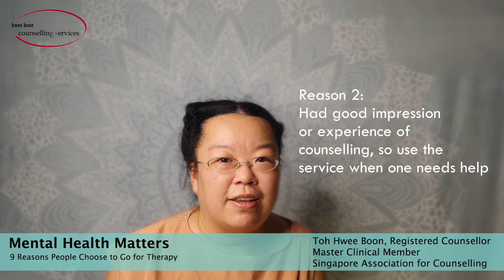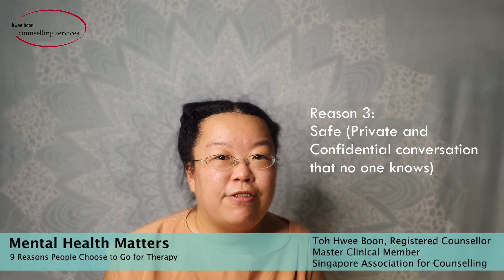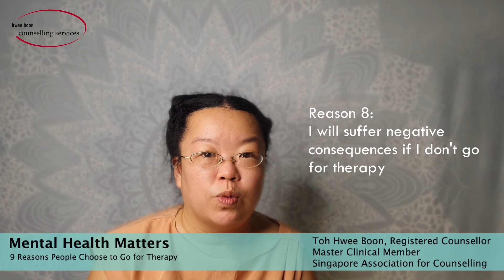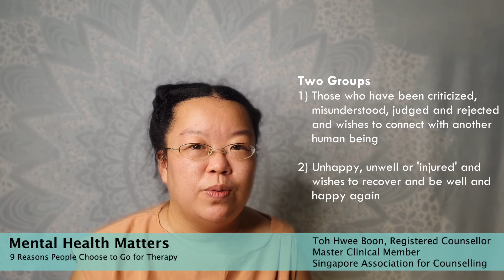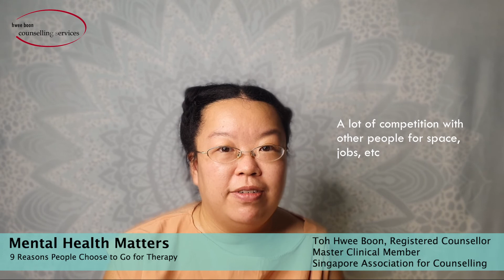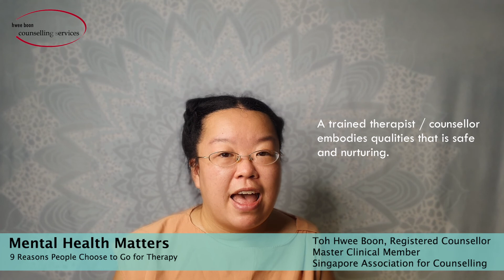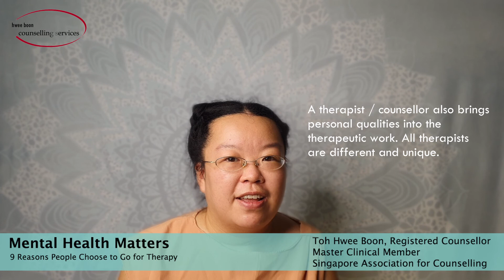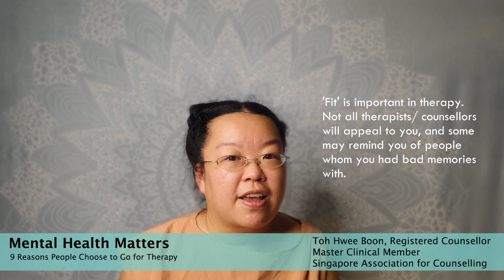9 reasons people choose to go for therapy (Mental Health Matters series)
All of us have problems that we face in life. But some will choose to go for therapy while others don't. So what could the reason be for someone to choose therapy rather than deal with the problem himself/herself? Hwee Boon, who has been a counsellor for the past 13 years shares 9 reasons that people give.